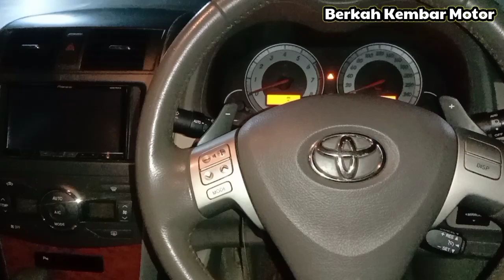PART 2 || SETELAH TUNE UP BERSIHKAN BAGIAN INI !!! 100% TAMBAH NGACIRRR || Toyota Corolla Altis 2.0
Lanjutan Service yang pertama setelah dilakukan tune up standar yaitu pembersihan pada intake manifaul, Trotle body dan busi.
Ditambah lagi kita bersihkan bagian ini lari mobil tambah enteng dan bertenaga 100% seperti mobil baru lagi.